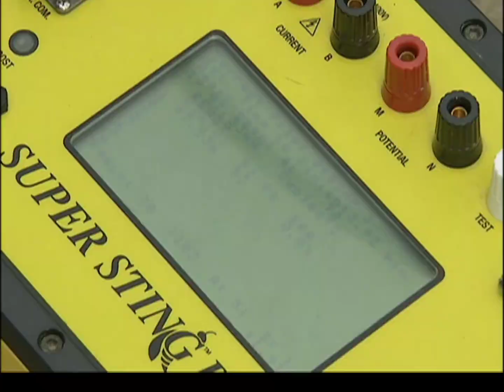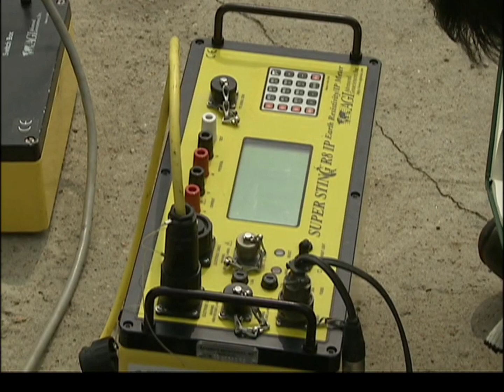ROKF | Probe Begins • 2011-06-02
Title: Probe Begins
Program: arirang NEWS 2200
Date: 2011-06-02